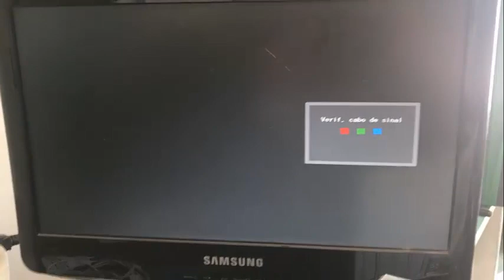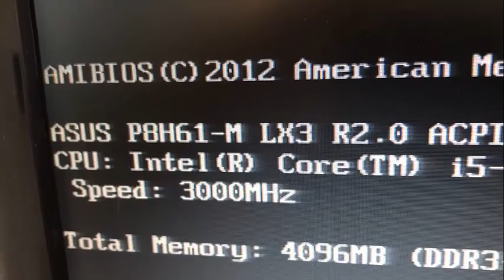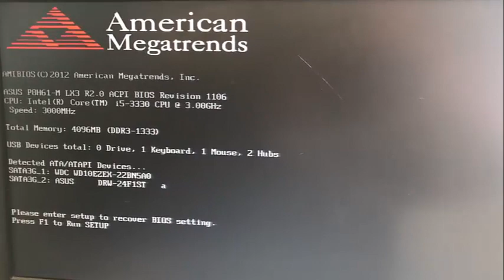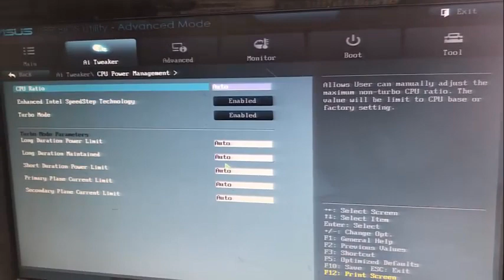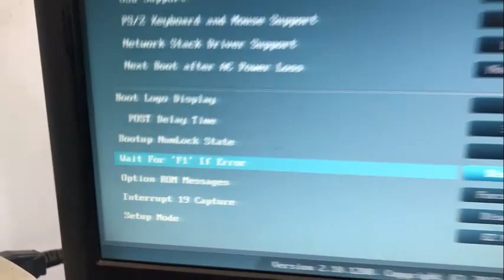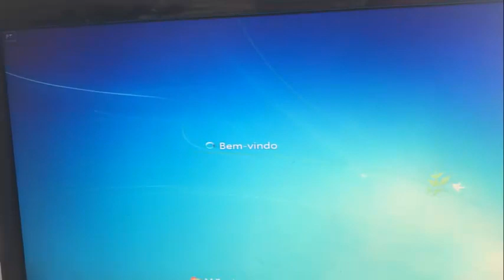ERRO F1 NA BIOS: Please enter setup to recover bios setting, Como Resolver?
COMO RESOLVER ESSE ERRO F1 NA BIOS Please enter setup to recover bios setting . Vamos entrar na Bios e colocar a função F1 ERROR em DISABLED. Assista o vídeo até o final e deixe o seu like.